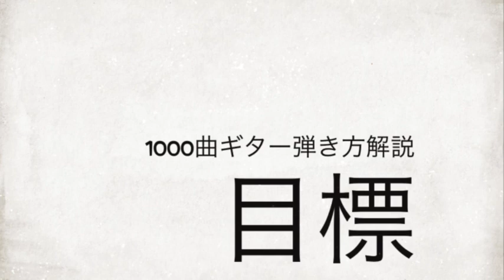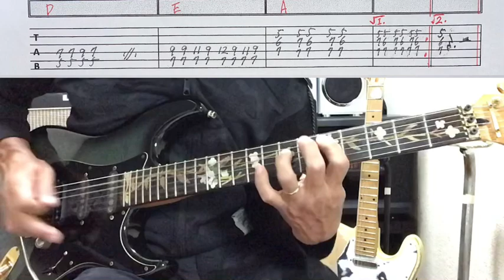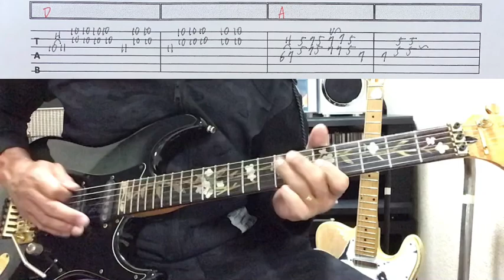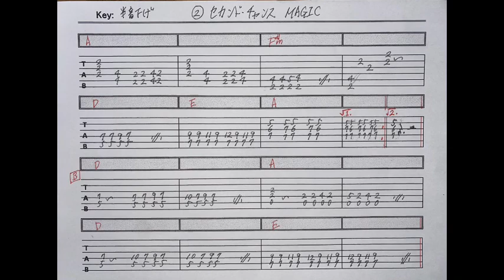586-1: セカンドチャンス/MAGIC⭐︎Guitar cover⭐︎デモ演奏⭐︎手書きTAB付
マジック「 セカンドチャンス」のデモ演奏です。

弾き方解説はこちら
586-2: セカンドチャンス/MAGIC⭐︎ギター弾き方解説⭐︎手書きTAB付

1000曲耳コピー動画アップ&弾き方解説を目指してます。